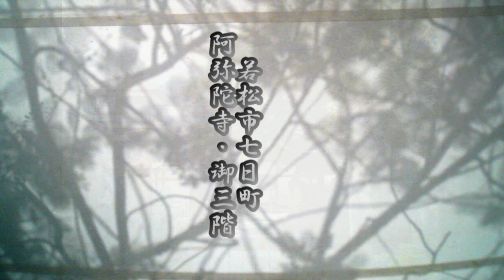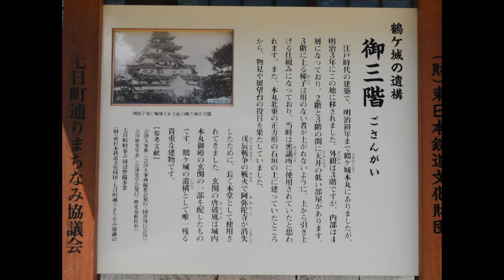七日町阿弥陀寺・「御三階」写楽23年8月4日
他に全会津の名所地、行事等をご紹介してございます。
●会津名所地　総合ホームページご紹介します。